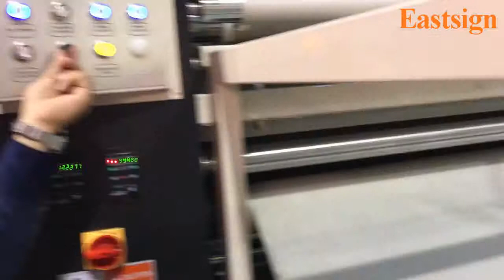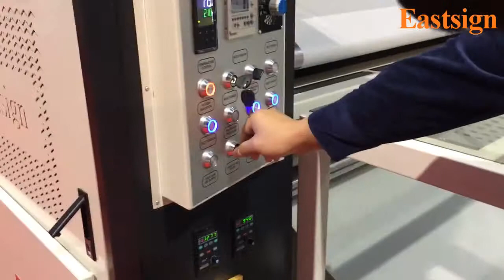Rotary Heat Press MOT H Operation Video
Heat press Series
Garments
Mouse Pad, Carpet
Flag, Tent, Blanket, Curtain
Polyester Fabric in Rolls or Piece

Features
* Aligning Blanket Automatically
* Detecting Temperature on the Surface
* Filling Oil Drum to 100% Full (Saving 30% Power)
* Controlling Temperature Precisely (Controllable Silicon Solid State Relay)
* Minimizing Maintenance Effort (Slip Ring)
* At Least 70% Blanket Coverage
* Blanket Tension Controlled by Piston
* Fabric/Transfer Paper/Tissue Paper Tension Controlled by Compressed Air
* Auto Power On/off
* Touch Screen Control Panel
* User Friendly Operating System
* Real Time Reflection of Transfer Time and Yield